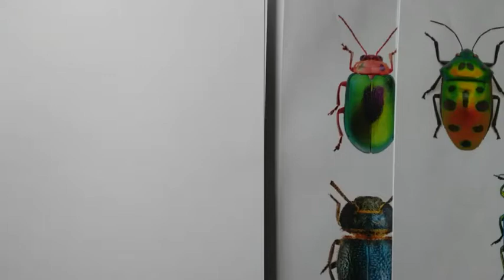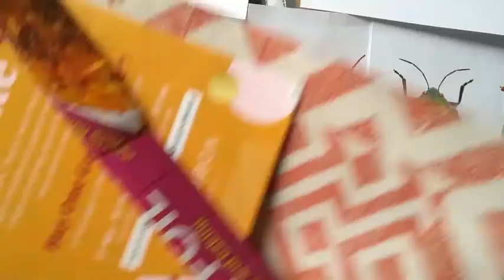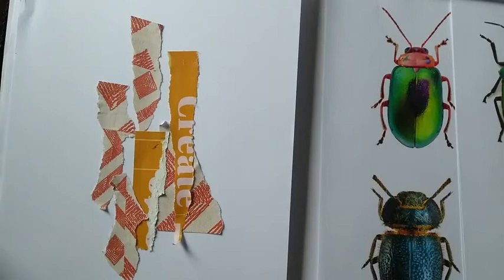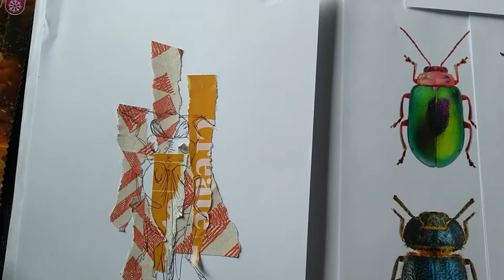Using Colour & Line to Construct a Drawing - YR 7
This video shows you how to use colour and line processes to create an eye catching drawing.